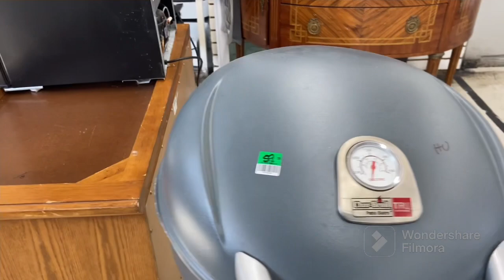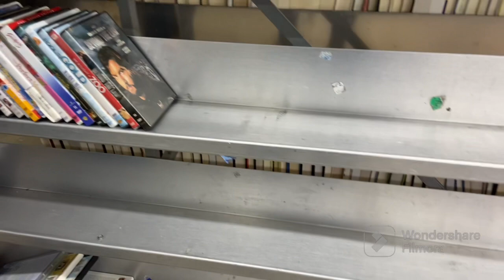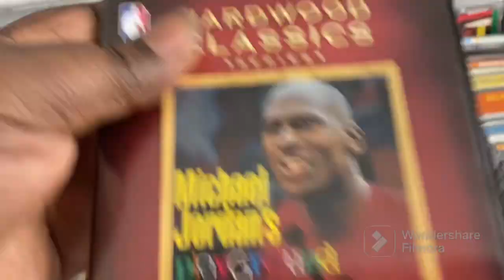Video game hunting at different thrift stores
Video game hunt at different thrift stores ￼